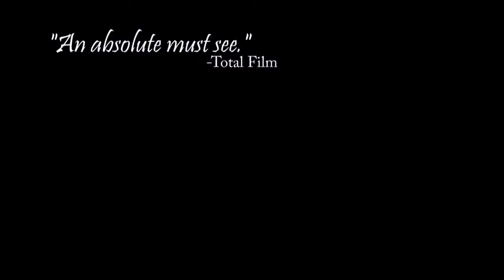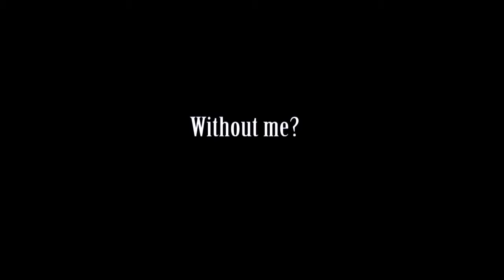Burnout Final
Here is my final version of my trailer for Burnout. I added a few more lines from Alicia's character which develops the plot further, creating a more mysterious and thriller aspect. Enjoy ;)